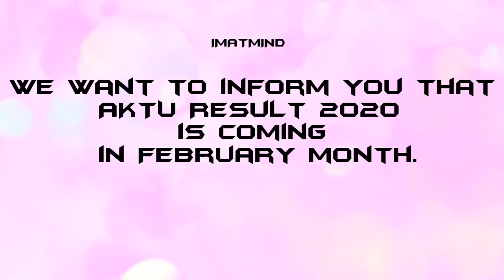AKTU Result 2020 1st 3rd 5th Odd Semester||IMATmind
AKTU Result 2020 1st 3rd 5th Odd Semester UPTU at aktu.ac.in